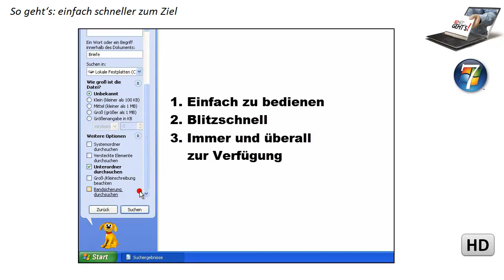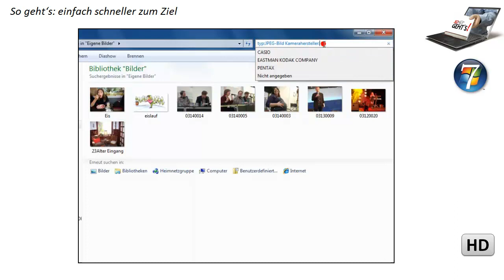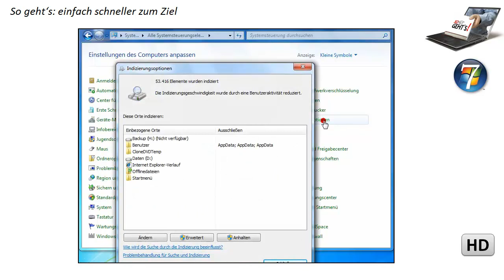Windows 7: Suchen und Finden (Überblick)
Überblick über die Suchfunktion von Windows 7